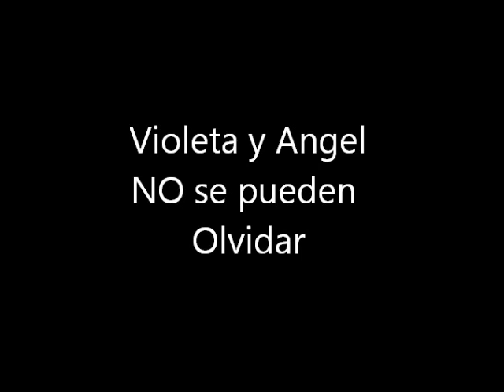Violeta y Angel - Donde estan Corazon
Historia del video: Violeta y Angel se extranan y recuerdan cuando eran ninos